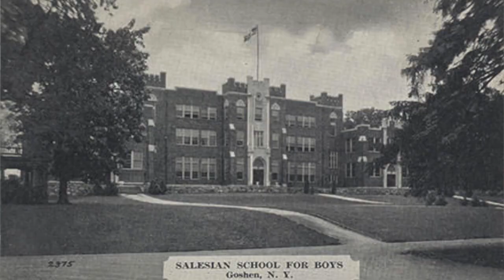Haunting In My Past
This video is about Haunting In My Past. This is about the Jr. Seminary I attended 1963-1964 which is now considered haunted.

For more info Goggle Salesian Jr. Seminary Goshen New York